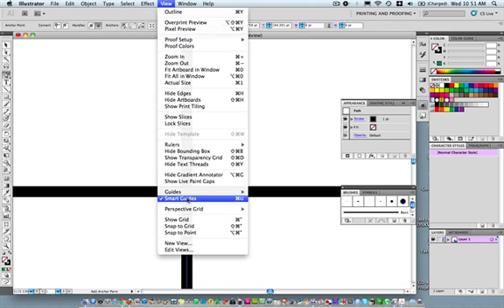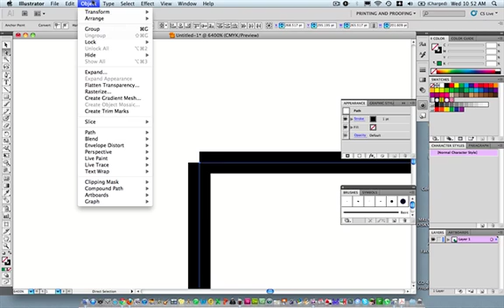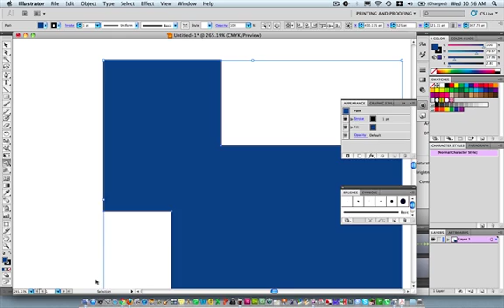Illustrator CS5 - Add anchor point tool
Illustrator CS5 - Connecting strokes using the add anchor point tool